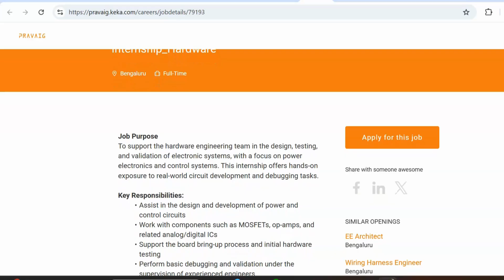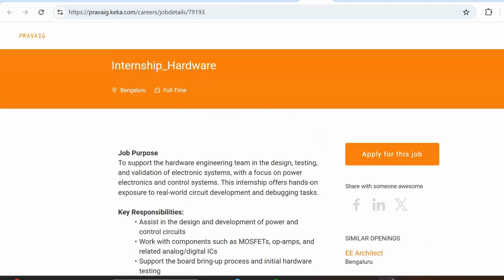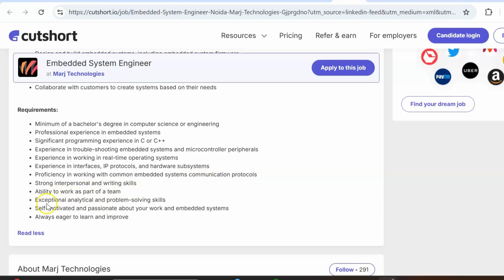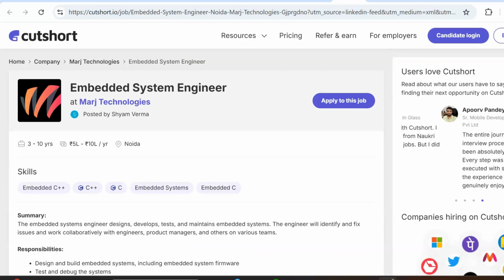Job Updates for Embedded Engineers| Embedded Systems Jobs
link1